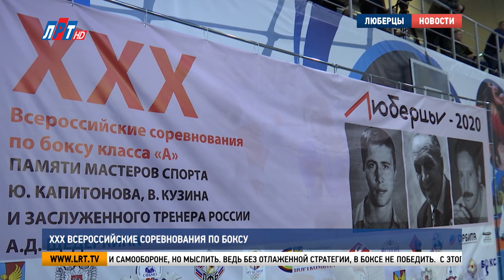Всероссийские соревнования по боксу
XXX Всероссийские соревнования по боксу класса «А» открылись в Люберцах. Турнир, посвящённый памяти мастеров спорта Юрия Капитонова, Владимира Кузина и заслуженного тренера России Александра ЩедЕркина собрал почти 150 спортсменов из 25 регионов России.

Вот уже 30 лет спортсмены со всей страны съезжаются в феврале в Люберцы. Всероссийские соревнования класса «А» привлекают боксеров набраться опыта и заслужить звание «мастер спорта».

Два года назад удача обошла стороной Ивана Буракаса на люберецком ринге. Но парень не сдался. За это время успел стать лучшим на региональных и всероссийских чемпионатах и стал вторым в Можайске мастером спорта по боксу. На соревнования приехал сражаться только за победу и подтвердить свой статус.

Иван Буракас, участник Всероссийских соревнований по боксу, г. Можайск:
"Уже занимаюсь 14 лет, с 6-ти. Сейчас 20 полных. Мотивация – идти вперед, становиться лучше. Сделать свою историю, в своем городе, прославить город и чтобы люди знали. Всё, что смогу сделать, я сделаю. Самое главное – не стесняться.."

За поясом чемпиона на юбилейные Всероссийские соревнования по боксу в Люберцы приехали 146 спортсменов из 25 регионов России. Московская область самая многочисленная. Из Люберец за титул сильнейшего сражаются 7 боксеров. Воспитанник легендарного клуба «Спартак» Руслан Алияров в спорте научился не только приемам и самообороне, но мыслить. Ведь без отлаженной стратегии, в боксе не победить.

Руслан Алияров, участник Всероссийских соревнований по боксу, г. Люберцы:
"Здесь думать надо. Самое главное, в жизни он меня научил быть верным, всегда духом быть сильным и контролировать свою силу. Бокс мне  нравится с детства, на любые виды спорта ходил, но бокс – моё. Чувствую."

С этого года Всероссийский турнир  посвятили памяти не только мастеров спорта Юрия Капитонова и Владимира Кузина, но и заслуженного тренера СССР Александра Щедеркина. Турнир уже принято считать историческим, на его рингах начинали именитые спортсмены.

Владимир Сурков, председатель спорткомитета администрации г.о. Люберцы:
"Приехать в Люберцы и выполнить «мастера спорта» - это не только показатель на территории Московской области, но и во всей России – 03:32+00:24 – На этом турнире воспиталось ни одно поколение боксеров. Такие известные боксеры, как Поветкин выполнил на нашем турнире «мастера спорта» и многие другие боксеры начинали именно здесь.."

Чьи имена впишут в историю бокса на этот раз, станет известно 16 февраля. Судьи объявят имена чемпионов в каждой из 9 весовых категорий. Финальные бои пройдут во дворце спорта «Триумф».